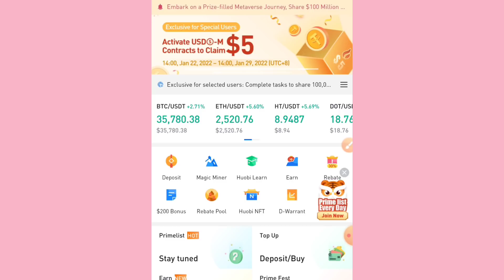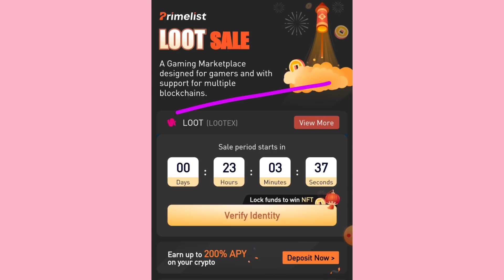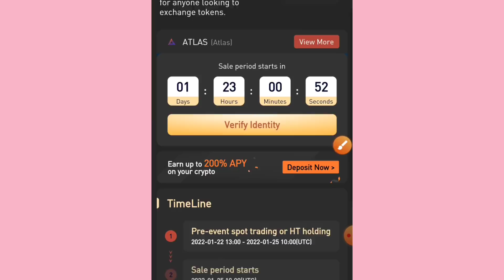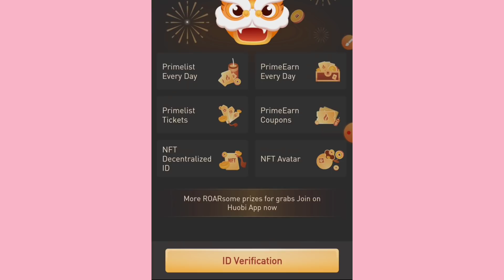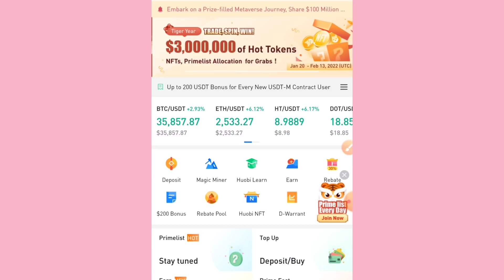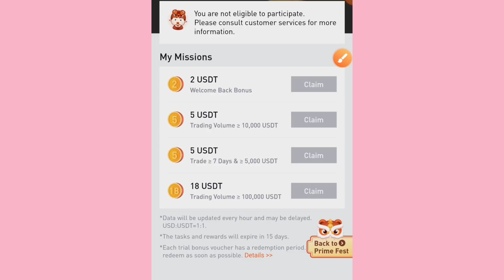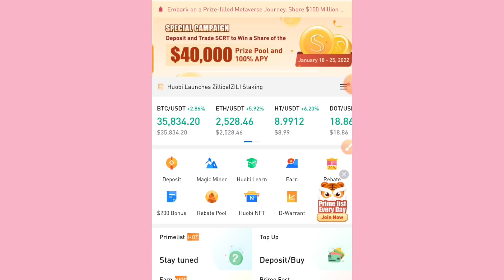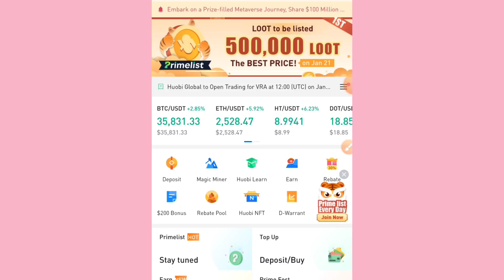MAY 300$ KA AGAD JUST COMPLETE THE TASK+ SPIN LANG PERA NA!